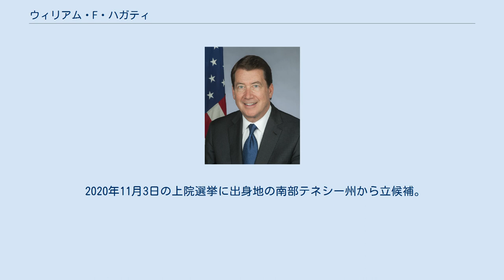ウィリアム・F・ハガティ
ボストン・コンサルティング・グループ
ウィリアム・フランシス・"ビル"・ハガティ四世（英:William Francis "Bill" Hagerty IV、1959年8月14日 - ）は、アメリカ合衆国の政治家、実業家、外交官。
2021年より同国上院議員を務める。
前駐日アメリカ合衆国大使。
投資会社ハガティ・ピーターソン社創業者兼取締役でもある。
 テネシー州ナッシュビル出身。
ヴァンダービルト大学法科大学院で法務博士の学位を取得後、ボストン・コンサルティング・グループに入社し、3年間の東京都への赴任も経験した。
ビジネス活動に加えて、多くの政治活動を行ってきた。
ジョージ・W・ブッシュ大統領の経済顧問及びホワイトハウス・フェローを務めたのち、シリコンバレーでプライベート・エクイティ・ファンドのトライデント・キャピタルで働いた。
ミット・ロムニーの2008年のアメリカ大統領選挙で国家財務委員長を務めて応援、そして2011年から14年までテネシー州経済地域開発庁長官を務め、ブリヂストン、カルソニックカンセイ、日産自動車への投資も扱った。
ドナルド・トランプの大統領選挙においては政権移行チームの政治任用担当であった。
 有力コンサルティング会社 ボストン・コンサルティング・グループの上級駐在員として東京都に3年間滞在したこともあり、知日派の人物であるとされる。
 2017年1月、アメリカ合衆国大統領への就任を控えていたドナルド・トランプがハガティの次期駐日大使への起用を検討していることが報じられる。
3月13日、日本政府がハガティに対しアグレマンを与える。
3月23日、トランプ政権より次期駐日大使に指名されたことが正式に発表された。
同年7月13日に上院で86対12の賛成多数で承認され、7月27日にワシントン市内で宣誓を行った。
 8月17日に新任大使として着任のため来日し、8月31日、皇居に於いて日本国天皇に対して信任状を捧呈し、正式に駐日大使としての活動を開始した。
 大使就任2年目となる2018年の8月6日、広島で開かれた平和記念式典に初めて参列し、犠牲者に哀悼の意を捧げて献花した。
翌7日には松井一実市長と面会して、核問題についての言及を避けつつも「戦争がどんな結末を迎えるのか、次世代に伝えていくことが重要だ」との見解を示した。
また、長崎県長崎市での長崎原爆犠牲者慰霊平和祈念式典にも初めて参列した。
その後、7月16日に駐日アメリカ合衆国大使館より「2019年7月末でウィリアム・ハガティ日本駐在アメリカ合衆国特命全権大使が辞任することとなり、その手続に入った」ことが発表された。
そして7月22日に日本国駐箚アメリカ合衆国特命全権大使を退任して本国へ帰国した。
ハガティの退任後、大使は空席のままとなっている。
 2020年11月3日の上院選挙に出身地の南部テネシー州から立候補。
民主党のマルキータ・ブラッドショーを下し当選、2021年1月3日に上院議員に就任することとなった。